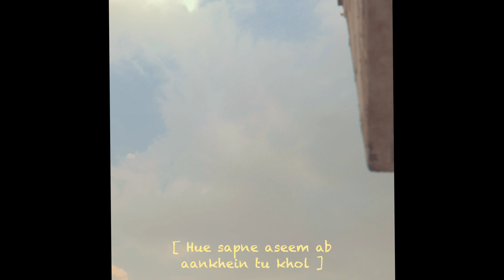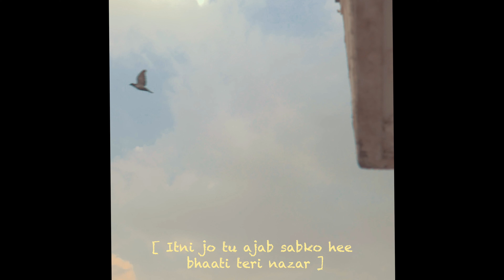KARWAAN - TARUN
“Karwaan”

Visuals - Tarun

Fin